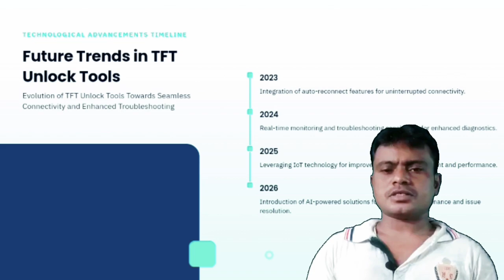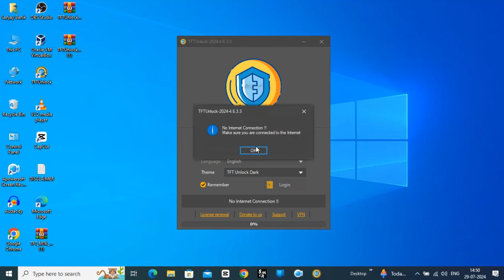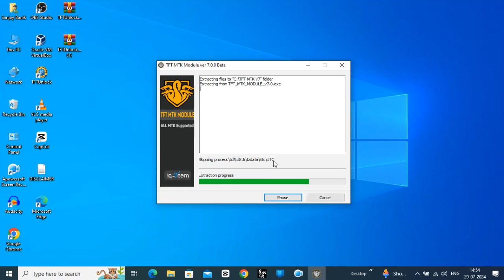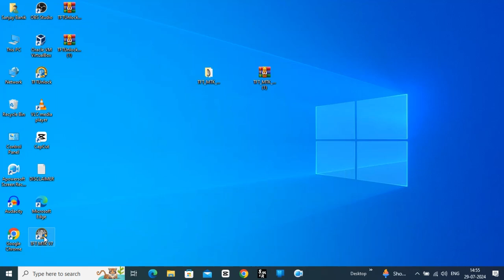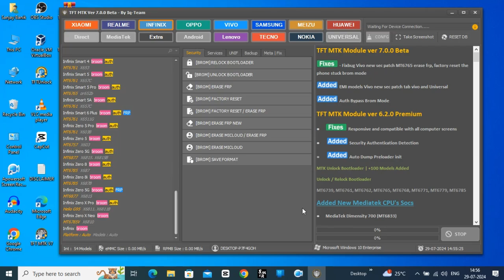How To Tft unlock tool no internet connection problem | internet connection error Tft Tool 2024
how to update tft unlock tool new update,tft unlock tool latest version
tft unlock tool no internet connection problem fix
How to Tft unlock tool no internet connection problem 202
tft unlock tool । no internet connection error solved,

tft unlock tool no internet connection problem

unlock tool no internet connection

tft unlock

tft unlock tool crack 2024

tft unlock tool no internet connection

tft unlock tools

tft unlocker

tft unlocker tool free 2024

tft unlocker tool no internet connection problem

unlock tool free

unlocktool crack 2024